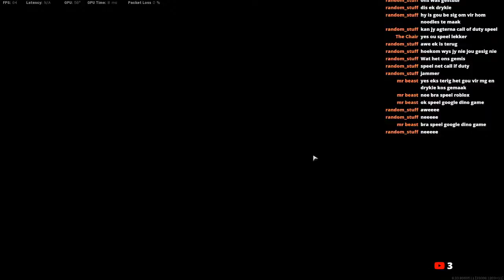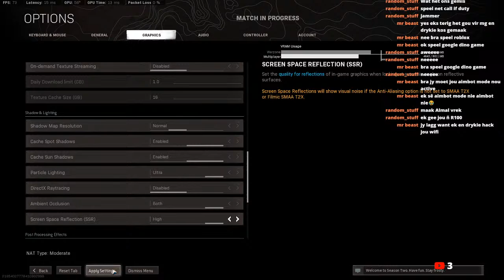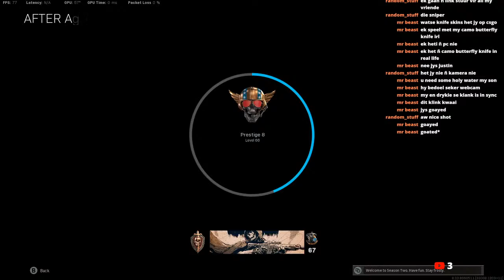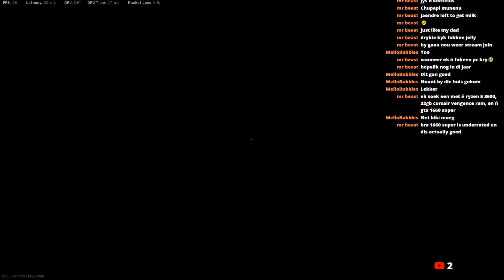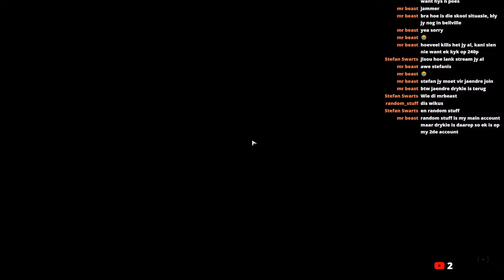Call of duty live //50?// Warzone fun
Support the players:
- CrypticBeast